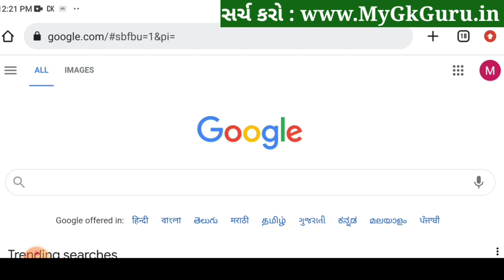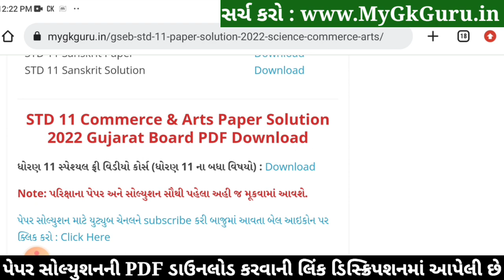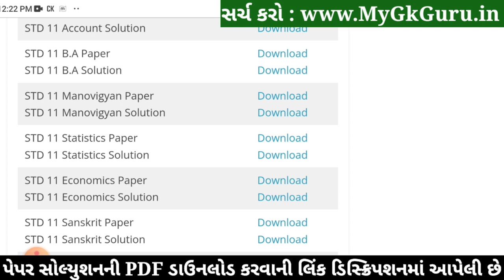STD 11 Manovigyan Paper Solution 2022 50 Marks, STD 11 Manovigyan First Exam Paper Solution 2022 Oct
STD 11 Manovigyan Paper Solution 2022 First Exam October, STD 11 Manovigyan First Exam Paper Solution 2022 50 Marks, Pratham Pariksha STD 11 Manovigyan Paper Solution 2022 STD 11. Commerce.

Other Related Search Queries :
STD 11 Commerce Manovigyan Paper Solution 2022
Dhoran 11 Manovigyan First Exam Paper Solution 2022 Commerce